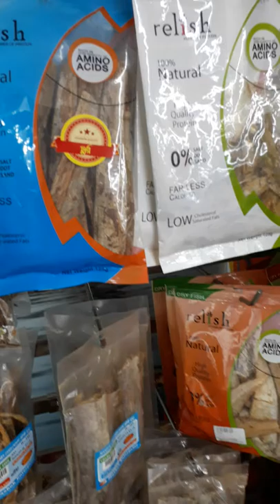Agora shopping time